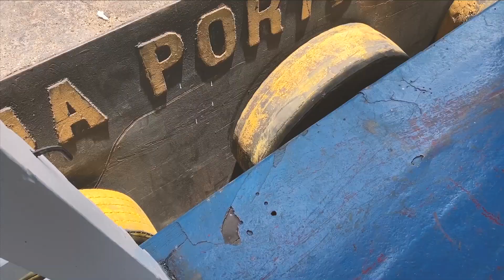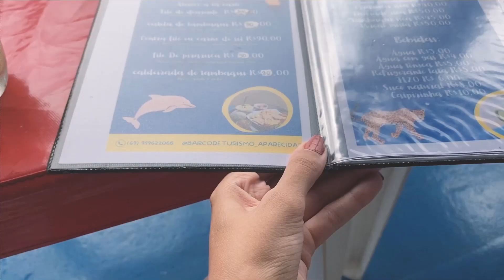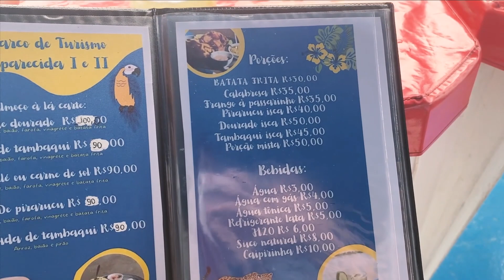Passeio de barco pelo Rio Madeira em Porto Velho | Vivendo em Rondônia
Olá, queridos! Mais um vlog em Rondônia! Dessa vez fizemos um passeio de barco pelo Rio Madeira em Porto Velho, vem curtir esse dia gostoso por belas paisagens amazônicas com a gente e conferir se o passeio vale a pena!